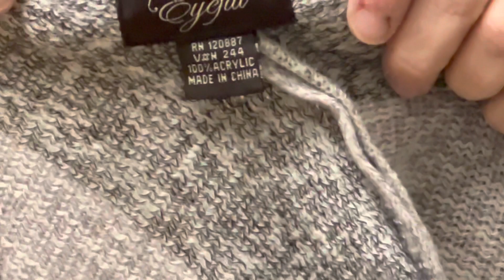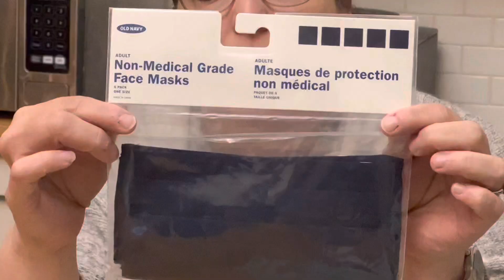ThredUP Funbox-GA-testing my editing skills due to holiday songs in the background....Uggs!!!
Had to do some voiceover, so please bear with me on this video.  Apparently playing Dolly Parton "Walking in a Winter Wonderland" for the Holidays in the background is a bad thing.  Oops.
Today we unboxed a ThredUP fun box from Suwanee Georgia. The last item made this box!
And check out my Poshmark Closet please, none of these items are listed yet, but would love your support!